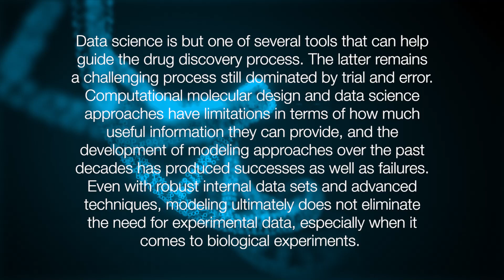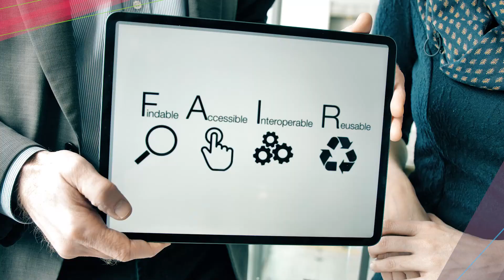Digital Technologies in Pharma R&D at Bayer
Transcript of the video shot before the COVID-19 pandemic:

"Everybody hears, reads, and speaks about artificial intelligence, the power of advanced analytics on top of big data, and how these techniques will change the world as we know it in the most dramatic way. Today, we want to tell you how we see things, how we use these techniques to make our Pharma R&D more efficient, to find innovations. not findable without, and to crack some real hard nuts not crackable without. We are the Digital Technologies Team, 80 digital natives driving and applying data science in a multidisciplinary environment. All that towards novel, innovative, fast to the market solutions for our patients. And the best thing: We have lots of fun doing so.

Talking about data - we support the transformation of unstructured into structured and harmonized data. How do we do that? We have a powerful ontology management platform and a cutting-edge natural language processing technology in place. And with that we extract key information from legacy and external data to enable you to create findable, accessible, interoperable and reusable data in the future. We developed novel representations of big data to gain new insights. For example, to find new links between targets and diseases.

These links between targets and diseases are substantiated now by medical data science teams. We analyze large scale molecular data in humans and animal models. In this way, we enable data-driven decision making. With human disease understanding at its core. We deliver value to the Pharma pipeline by identifying the most relevant drug targets, the most valuable indication spectrum and suitable biomarker candidates that identify those patients with the highest benefit from our drugs.

Yeah, talking about drugs, we focus on discovering, designing and optimizing new drug candidates with the help of computers and in close collaboration with experimental scientists. Using computers, we can characterize molecules and their interactions before they are even made, and in that way, we focus experimental efforts onto the most promising ideas. And we decide what's most promising based on a diverse toolbox of computational methods ranging from machine learning to physics based methods. To do that, we also closely collaborate with others like our colleagues from machine learning research.

The primary function of the machine learning group is to develop new algorithms to accelerate our discovery processes at Bayer. For example, we have recently found a new computational representation of molecules which we used to predict their properties. We are also collaborating with our colleagues from the screening departments where we help them to extract insights from their large scale imaging data.

It is our goal to foster a passionate and collaborative digital innovation culture within Bayer Pharma R&D and beyond. Together with our friends in DT, we develop creative and lean digital solutions to solve scientific business problems. These digital solutions could be scientific apps, insightful data visualizations or optimized algorithms.

It's exciting to co-develop our R&D digital strategy and portfolio, including a road map with prioritized activities that have a significant impact on our business. Digital fluency options help us to continuously learn and grow in our fast-changing world.

We harness high-throughput sequencing technologies to enable data-driven decisions across our R&D portfolio. We also advance Bayer's commitment to open innovation, right here in Boston.

 Now you got a glimpse of what we do, how we do it, and what our purpose is. Want to know more or even collaborate driving Digital R&D? Looking forward talking to you! :-)"